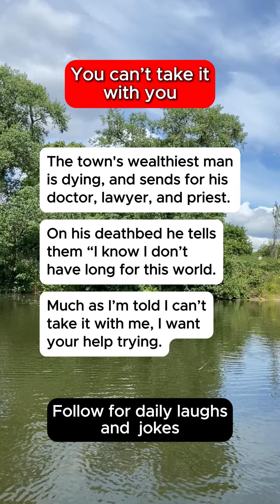Funny Story | You can't take it with you...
shorts | jokes | funny | funnyvideo | humour | lol | storytime | hilarious | welovejokes

Daily laughs and jokes